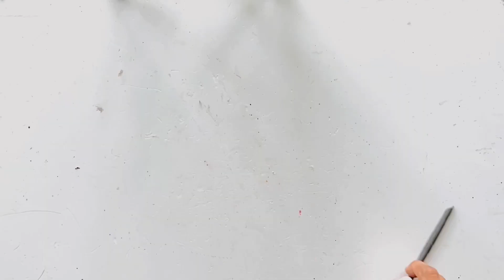কাগজের ফুল বানানো ২০২২/কাগজের ফুল তৈরি/কাগজ দিয়ে ফুল বানানো/কাগজের ফুল ২০২২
Easy and Quick Paper Wall Hanging/A4 Sheet Wall Decor/Cardboard Reuse/Room Decor DIY
Easy and Quick Paper Wall Hanging Ideas.Paper Flower Wall Hanging Decoration.Wallmate.Paper flower wall hanging decoration.Homemade craft ideas from paper. Flower wall hanging decoration 2022.Walmate making Tutorial step by step.Wallmate making for beginners.Flower Wall Hanging decoration 2022.Paper Flower Wall Hanging decoration 2022.Paper flower wall hanging decorating.Wall decoration from paper flower.Wall decoration ideas from paper flower.Paper flower Wallmate Making.Wal flower make homemade craft.Flowers Room Decorating craft ideas 2022.Wall decor tutorial for beginners.Wall decor tutorial step by step.Wallmate Making Tutorial.It’s a wall hanging craft ideas. It is a new wall hanging craft ideas 2022.Paper flower wall hanging.we can learn from this video how to make beautiful Wallmate at home. You can make paper Wallmate at home. Its a homemade paper wall hanging making paper Wallmate step by step. Its a diy room decoration ideas. Its a new Wall hanging craft idea. Paper flower wall hanging 2022. Home decoration idea. Paper flower wall decor.Wall hanging craft ideas new.wall hanging with paper.paper craft wall mate 2022.paper flower wall hanging.paper flower home decoration is traditional idea but usually only paper make this type of attractive wall hanging is an innovative idea. In this paper crafts wall hangings.
কাগজের ঝুলন্তফুল বানান.কাগজের ফুল তৈরি.কাগজের তৈরি জিনিস.কাগজের ফুল বানানো ২০২১.কাগজের ফুল তৈরি.কাগজ দিয়ে ফুল বানানো.কাগজের ফুল ২০২১
Paper flowers.
 Whatever it takes to make it
 Some colored paper,
 Scissors and a little glue
 And make beautiful Wallmate very easily.